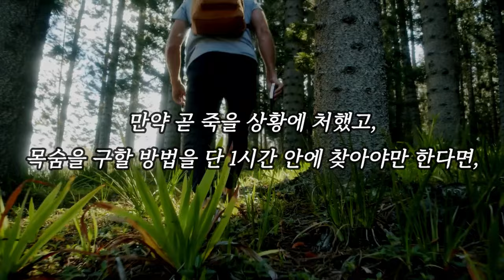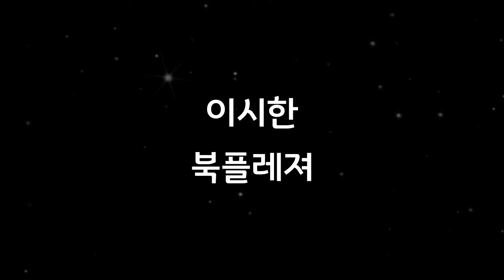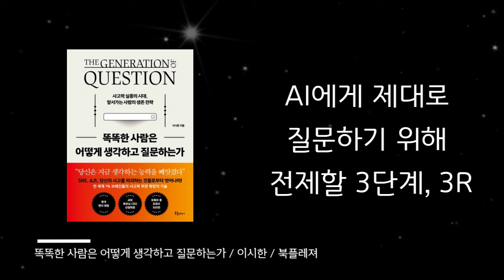AI시대, '이것'을 잘해야 살아남는다/ 똑똑한 사람은 어떻게 생각하고 질문하는가/ 오디오북/ 자기계발/ 따뜻한책한잔/ 책읽어주는여자/ 책리뷰/ 베스트셀러/ 질문/ 챗GPT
[ 똑똑한 사람은 어떻게 생각하고 질문하는가 ]

*지은이 : 이시한
*발행 : 북플레져
*출간일 : 2024년 1월 24일

*타임라인
0:00 인트로
0:34 책 소개
2:17 상대방에게 자신의 좋은 인상을 각인시키는 질문법
12:43 물음표형 뇌로 세팅하는 방법
24:26 AI에게 제대로 질문하기 위해 전제할 3단계, 3R
38:48 책리뷰

지금 필요한 건 집중력이 아니라 사고력
우리가 다시 생각을 시작해야 하는 이유!

당신은 하루에 생각하는 시간이 얼마나 되나요? 엘리베이터를 타는, 횡단보도 보행 신호를 기다리는 그 짧은 순간에도 각종 SNS나 쇼츠를 보면서 시간을 보내고 있지는 않나요? 과도한 도파민에 중독될 때 당신의 사고는 정지됩니다.
어디에 얼마나, 어떻게 집중할지 스스로 생각하고 실행할 수 있어야 합니다. 그런 의미에서 생각하기는 지금 우리가 가장 먼저 키워야 하는 것은 집중력이 아니라 사고력입니다.

저자가 멘사 기획 위원으로 활동하면서 만난 일명 똑똑한 사람들은 바로 이 질문의 능력이 탁월했다고 합니다. 그들은 자기 자신에게, 사람들에게 핵심을 찌르는 질문을 함으로써 자신의 생각을 정리했다는 것이죠. 이 책에는 최고의 생각을 위해서 나 자신에게 던지는 질문법, 사람과 사람 사이에서의 질문법, 쳇GPT 외 AI에게 최고의 생산성을 이끌어내는 질문법 등 질문으로 생각하기에 대한 핵심 비법이 담겨 있습니다.